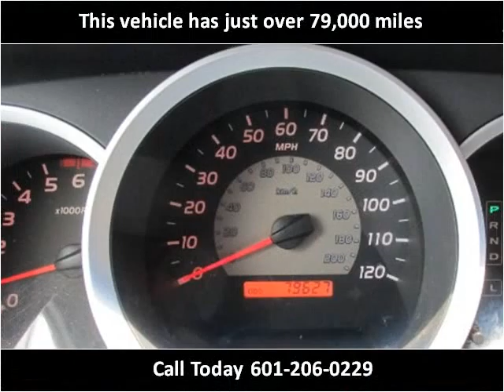2010 Toyota Tacoma Used Cars jackson ms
This 2010 Toyota Tacoma is available from Swain Automotive.